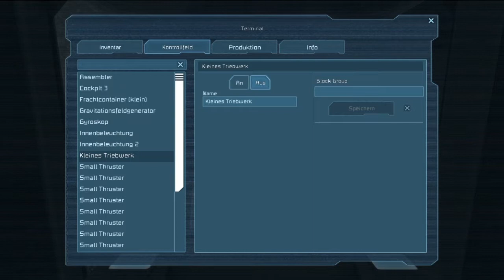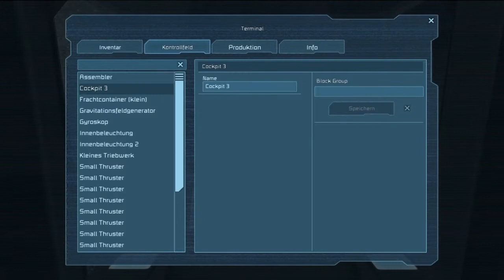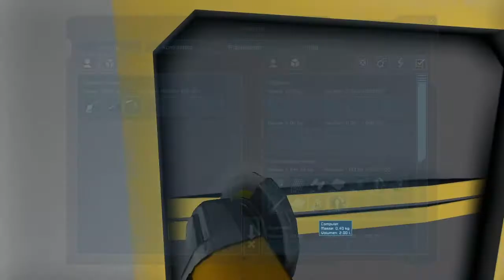Let's Play Together Space Engineers #01: Der Crashonaut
• GAME: Space Engineers (PC)
Eine Open World Weltraum Sandbox von Keen Software House [2014]

• INFOS
kommt später